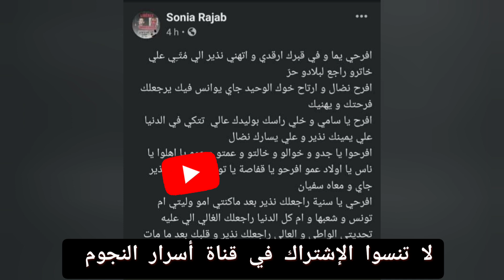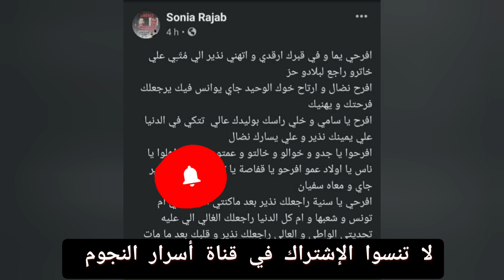بتدخل من قيس سعيد🛑سفيان و نذير يعودان رسميا لتونس و سنية رجب تبكي الملايين برسالة مؤثرة جدا لن تصدق